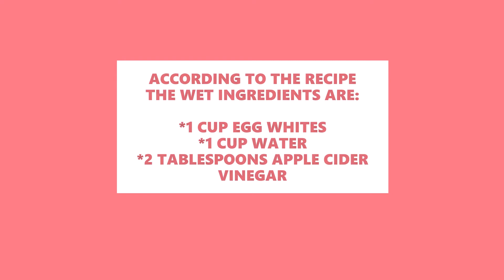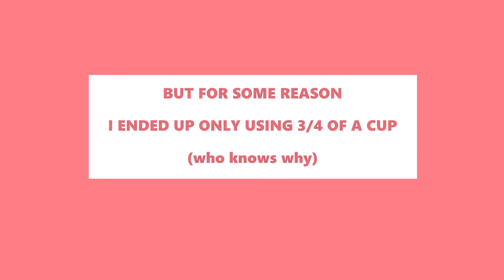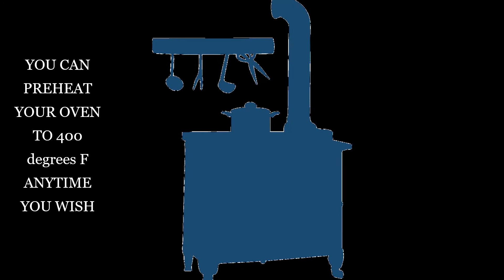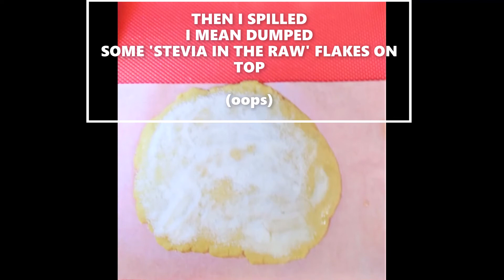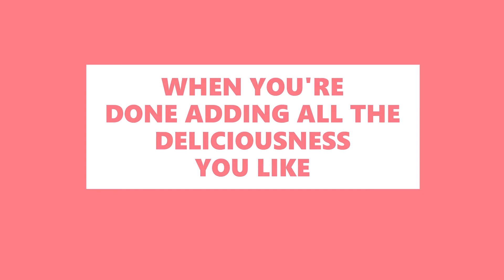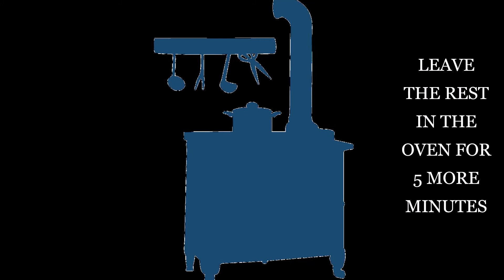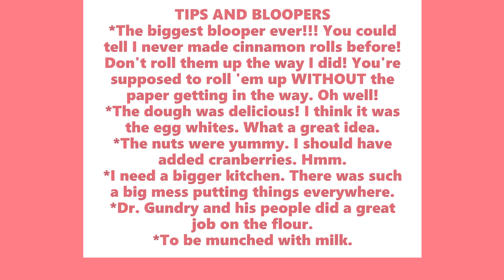KETO CINNAMON ROLLS. FUN VIDEO. DR. GUNDRY 'BREAD MIX' REVIEW.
First time making Dr. Gundry's 'Bread Mix' Cinnamon Rolls recipe.
This is a fun video reviewing the cinnamon rolls I made from the back of the bag.
This recipe is:
*Paleo
*Pegan
*Gluten-free
*Lectin-free
*Low sugar